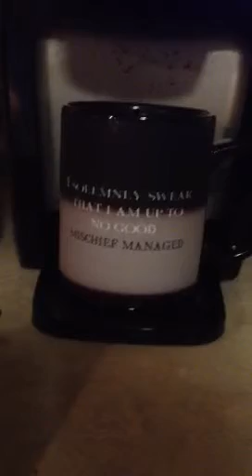Roach's totally awesome mug!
My friend gave me this magical mug for my birthday! Thought I'd share just how totally awesome it is!!!